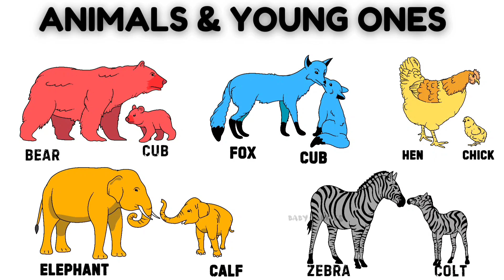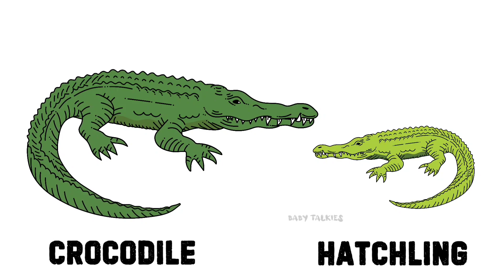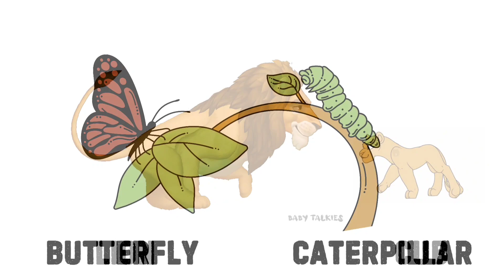Animals & young ones in english/ young animals name / animals pictures for kids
@babytalkies4686 This video is for kids to learn about names of animals and it's young ones